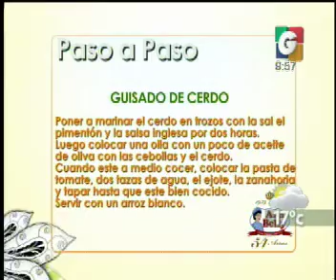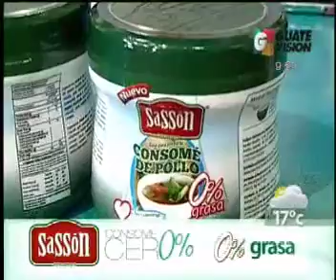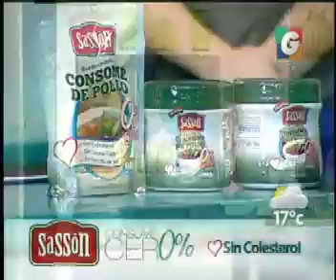VLC: paso a paso - Productos Sasson - DEspedida VLM